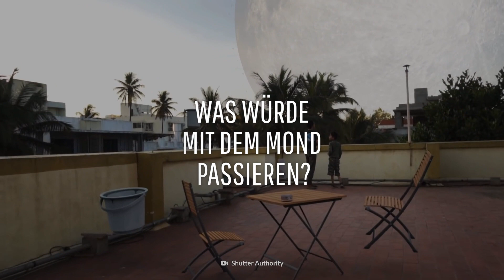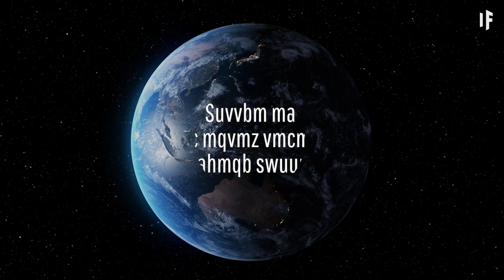Was wäre, wenn der Mond die Erde schneller umkreisen würde?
Schnall dich an. Wir lassen unseren Erdtrabanten ein bisschen aufs Gas drücken und die Erde schneller umkreisen. Schau zu, wie der Mond das Tempolimit überschreitet. Warum würde dieses Phänomen Städte überfluten? Was würde das mit der Erdkruste  machen? Würde der Mond vom Kurs abkommen?